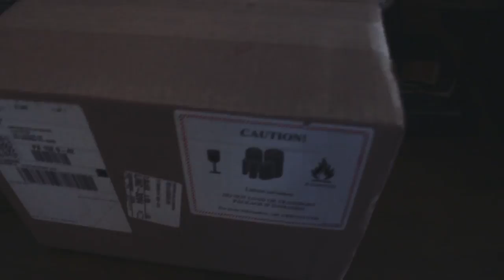RIP CANON REBEL T5i!!! | VLOG #8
No more Canon Rebel T5i

Hope you guys enjoy the vlog. Quality is going to go way up and I'm going to be bringing a lot of BTS for music videos so make sure you're subbed and notifications are on! Link to new camera and gear will be updated in the description below!

MY GEAR:

NEW CAMERA
📸  Old Camera:
🖍  Color: FilmConvertPro

Keywords (ignore):
canon rebel t5i rip sonya6300 music video director behind the scenes of all about tha skrt crab lord vlog 8 max novak music video trippy animation scribbles how to edit adobe premiere pro lake house drone justin odisho ycimaging bts crab lord money on me flexin